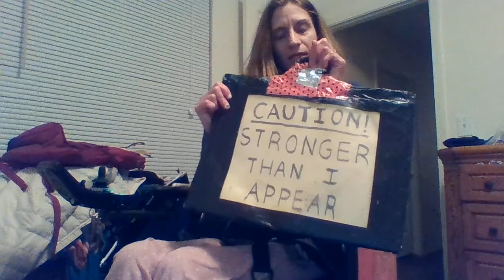Fashion Show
Thanks to my sister for the clothes and thanks to the many contributors for some of my favorite quotes.

to learn more about me and my movement. Thanks, Becky